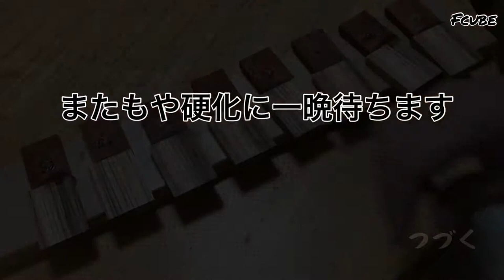【Fcube】ルアー型ペンスタンド製作 vol.2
【Fcube】
ルアー型の寄せ木ペンスタンドを製作します。
何工程になるか分かりませんがお付き合いください。